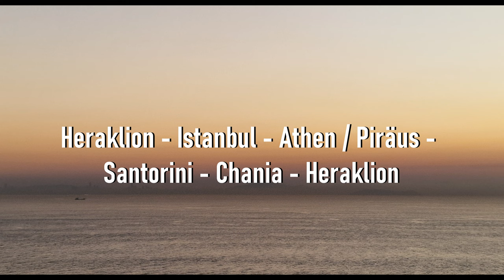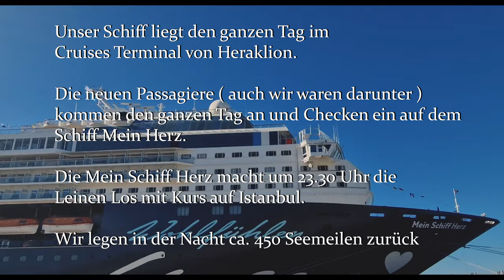Unsere Kreuzfahrt 2022 Mein Schiff Herz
Reise Vlog der Kreuzfahrt 2022 Östliches Mittelmeer